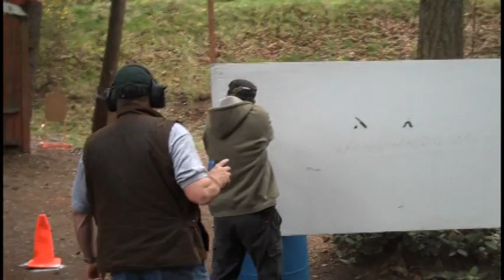IDPA Renton 0417 Stage 4-7